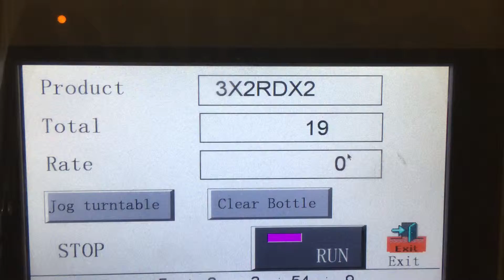Colamark A923 3 x 2 2 labels 90BPM